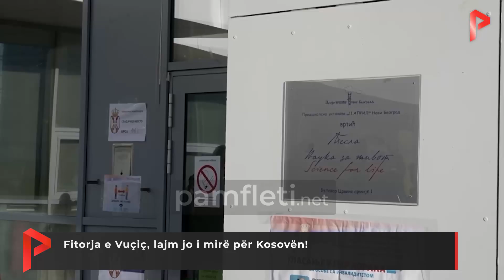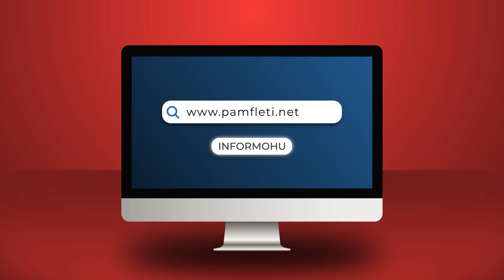Fitorja e Vuçiç, lajm jo i mirë për Kosovën!